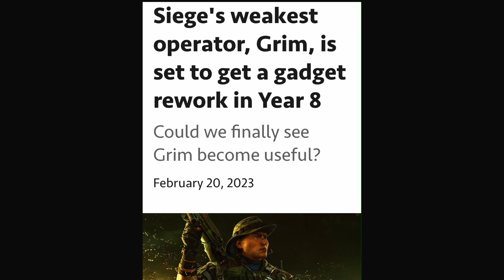【R6S】シージ最弱オペレーターGrimがY8でリワークされるようです【レインボーシックスシージ】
【コーチング希望者の方へ】

一緒にゲームする友達を増やしたい方必見！コミュニティーに参加すれば僕のリスナーさんとシージを共にプレイできます。是非参加してみてください！
オープニンテーマ曲
【提供】
Rexy=Dexy

【動画内の出演者について】
出演者そしてクランメンバーは全員コントローラーでグリッチ行為なども含め違反行為は一切しておりませんので、御安心ください。応援よろしくお願いします！！

この度メンバーシップを開設いたしました。メンバーの方々には特典をご用意しております。メンバー限定のライブ配信、コメント返信の優先、シージでのアドバイスに加え、今後ストリーマーモードが実装された際には参加型ランクを新たに始め、メンバーの方々を優先して参加が可能です。月額90円ではありますが、何卒よろしくお願いします。

【基本感度】
X85 Y38
1倍　38
1.5倍 50
2倍　52
2.5倍 57
3倍以降は適当です
（その日の感覚によって多少の変更はあり）

《注意事項》
書くまでもありませんが、皆様にはコミュニティガイドラインを守っていただく必要があります。他人に対しての誹謗や暴力的な発言、過度な性的発言、嫌がらせ、詐欺、脅迫など見つけ次第即時対処します。そしてこのチャンネルのルール（独断と偏見）でコメント欄で意味不明な発言、誤解を招く発言、喧嘩等も場合によっては非表示にします。それらは人に不快な思いをさせてしまうことを避けるためでもあり、未然に事件等を防ぐ事を意図しています。このチャンネルでは上記の事に関して徹底的に行って参ります。

モニター  - BenQ XL2411P
アンプ  - Astro Mix Amp pro TR
マイク - FIFINE T669
キャプチャーボード - HSV321
PC - iMac 27.5インチ 2015年モデル

◆使用BGMや効果音
・beco (騒音のない世界)
・ DOVA-SYNDROME
・効果音ラボ